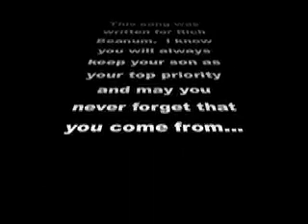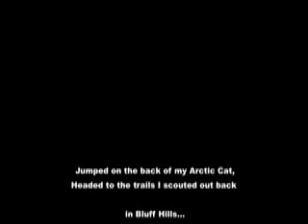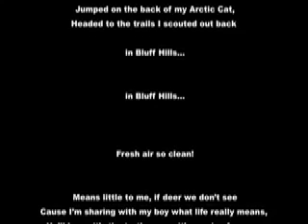Bluff Hills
This video song is words only for a hunting video theme song.